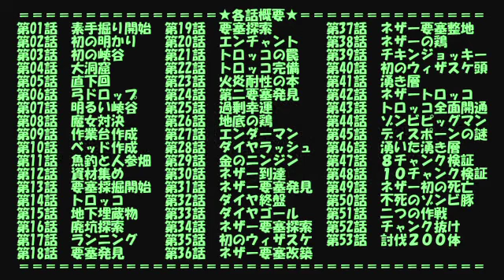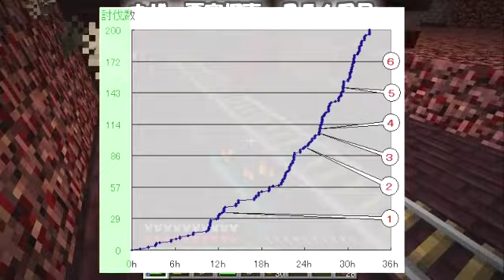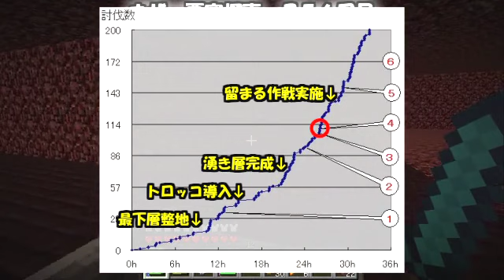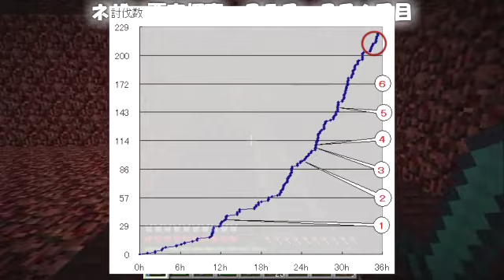【マインクラフト】地上なんて無かった 第54話【ゆっくり実況】There was no ground part54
運が悪いのはどうしようもないです。あと、山が動いた。
マインクラフトのゆっくり実況プレイです。完全地下縛りの素手プレイから４つの困難な目標に挑みます。

風車型ブランチマイニング「地下縛り編」です。キーワードは「自由に気ままに」。
・ツルハシも松明も無しで廃坑を掘り当てて、木材調達。
・エンダーアイ無しで要塞を掘り当てて、エンダードラゴン討伐。
・ダイヤを1,476個集め、ビーコン用ピラミッド構築。
・地上解禁後、冒険の時間を含む全実績解除。
■具体的制約
・達成：(1)ドラゴンの卵入手、(2)ダイヤブロックでレベル４ビーコン起動、(3)全実績解除
・縛り：(a)地上禁止 ※(1)(2)達成まで、(b)エンダーアイ投げ禁止、(c)他、MODなし＋ハード＋α
■素材の作者様：Ramine/いらすとや

This Minecraft playing video is a series to branch mining by my technique in underground constraint. Freedom, and dropping in on the way...
Objectives (1) the egg of Dragon (2) the beacon of level 4 made of only diamond blocks (3) all achievements. Constraint content (a) generated structures on the ground prohibited (b) to throw the ender eye prohibited, until (1) and (2). Thank you for understanding my poor English.